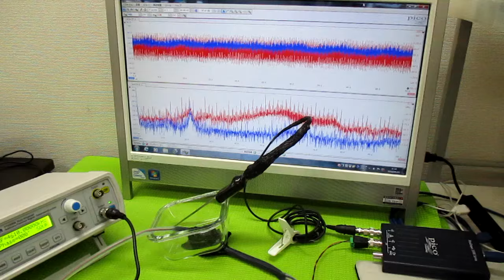超音波発振制御プローブの製造技術 ultrasonic-labo